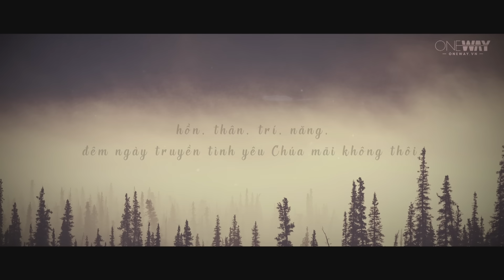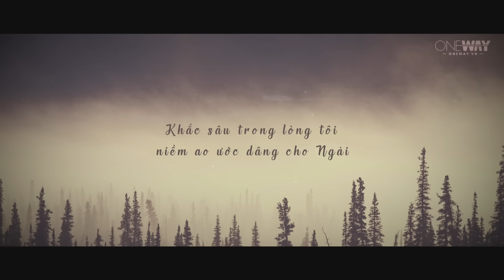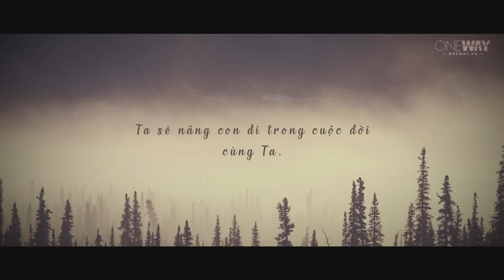Mạnh Mẽ Trong Đức Tin | Oneway Radio - Tĩnh Nguyện Hằng Ngày 07/01/2024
Có bao giờ bạn cảm thấy sờn ngã, yếu đuối và chai lì trong đức tin hay không? Lần gần nhất mà bạn bày tỏ đức tin cách mạnh mẽ là khi nào? Hãy nhớ đến món quà cứu chuộc của Đấng Christ trên cây thập tự và niềm vui của bạn thuở mới tin nhận Ngài. Lời Chúa hôm nay sẽ khích lệ bạn tấn tới trong đức tin mạnh mẽ qua mọi thăng trầm trong cuộc sống.

Hôm nay, ngày 07/01/2024, chương trình Tĩnh Nguyện Hằng Ngày thân mời quý thính giả cùng suy gẫm Lời Chúa với tác giả Diane Markins qua chủ đề MẠNH MẼ TRONG ĐỨC TIN.

“Vậy, anh em đã tiếp nhận Đấng Christ Jêsus là Chúa thể nào thì hãy bước đi trong Ngài thể ấy; hãy đâm rễ, lập nền trong Ngài; hãy mạnh mẽ trong đức tin như anh em đã được dạy dỗ, và càng gia tăng trong sự cảm tạ.” (Cô-lô-se 2:6-7)